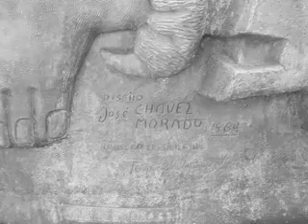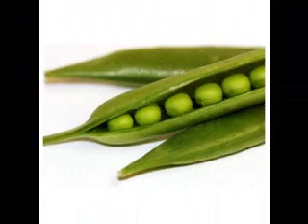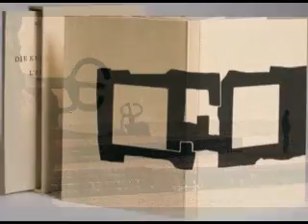Serie AbeCedario CH Che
Serie en la que intervienen personajes, lugares y elementos varios, unidos por la letra con que inicia su nombre. En este caso 'CH': Che Guevara, Chícharos, Chillida y Cholula, con El último trago y Vereda tropical con Chavela Vargas